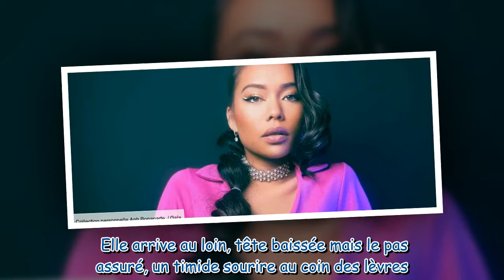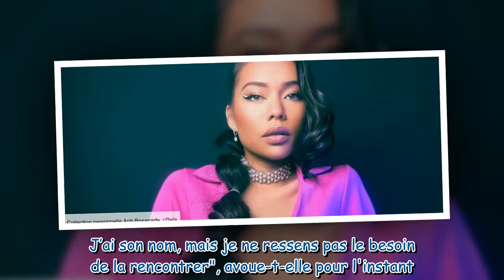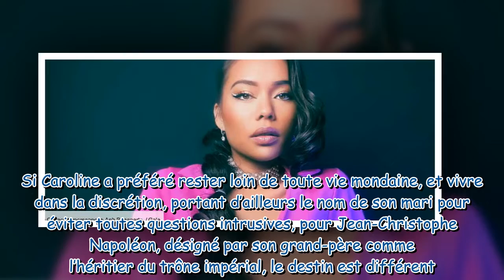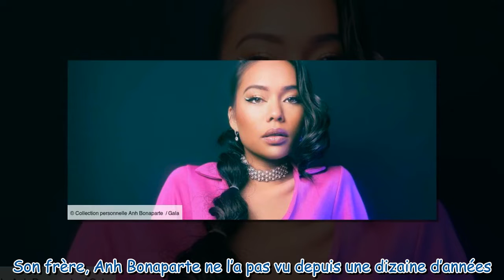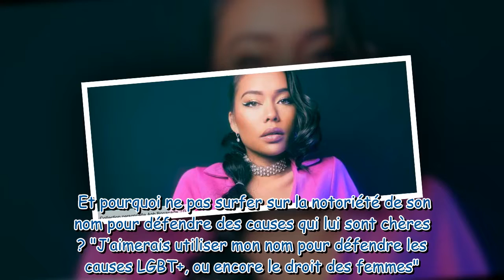PORTRAIT – Anh Bonaparte : « Afficher mon titre de princesse, c’est une revanche sur la vie »